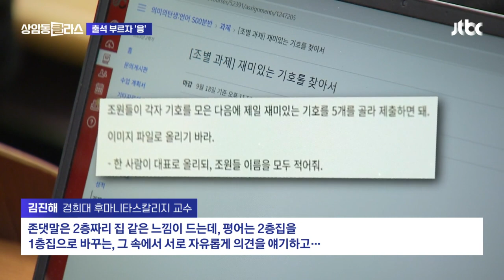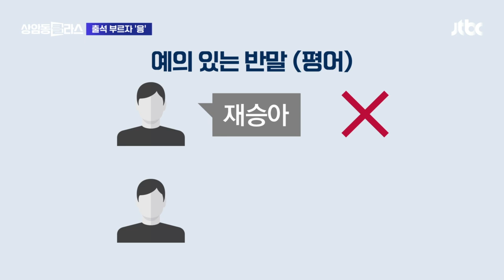출석 부르자 "응"…학생들과 반말로 대화하는 교수님 왜? 도시락있슈 / JTBC 상암동 클라스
교수와 학생이 서로의 '이름'을 부르며 평어로 대화하는 수업이 있습니다.

학생과 교수가 서로에게 반말을 쓰는 수업, 언어가 가로막는 동등과 존중의 가치를 실험하기 위해서 라고 하는데요, 영상으로 확인하시죠.

[(메신저) 톡방 만들고 있어.]

[{차이가 있어?} 아니, 똑같은 것 같아. 같은 건데 순서대로 1, 2, 3, 4 만들어진 순서이거든.]

교수님이란 호칭이 없는 대학 강의실, 여기선 서로 이름을 부르고 반말을 씁니다.

서른 살의 차이도 뛰어넘는 반말이 어색한 듯 하지만 재밌기도 합니다. 학생의 이야기 들어보시죠.

[김선민/경희대 학생 : 출석 부르실 때도 '네'가 아니라 '어' '응'으로 대답해야 했고. 막상 써보니까 좀 재밌기도 하고 색다르게 느껴져서…]

[송이전/중국 유학생 : '합니다' '습니다' 그런 게 되게 헷갈렸고 그런데 한국에 5년 있다 보니까 존댓말이 편해진 것 같아요. 지금은 (평어가) 많이 익숙해졌어요.]